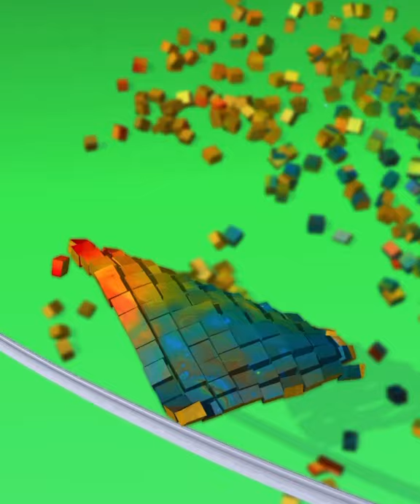Soap Carving 3D | Satisfying and Relaxing ASMR Gameplay